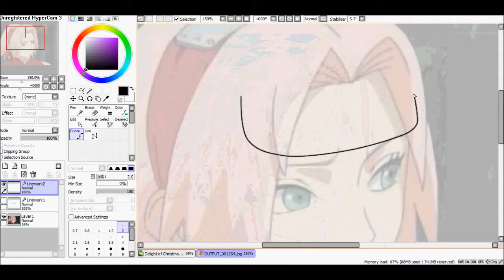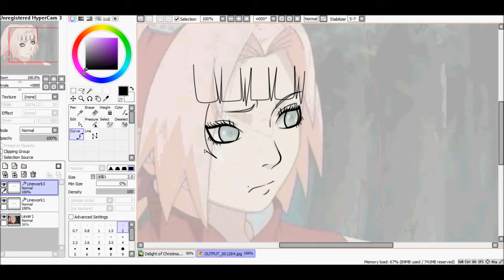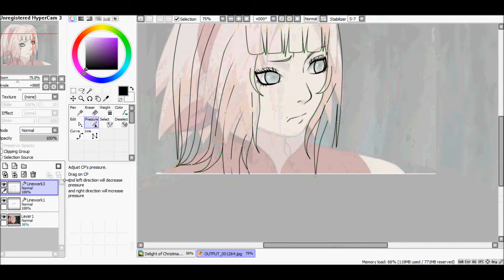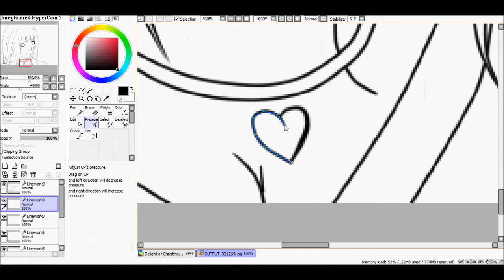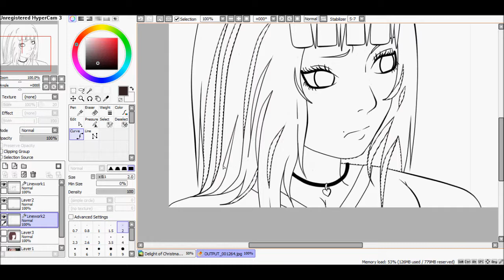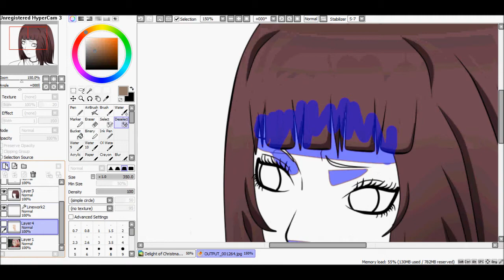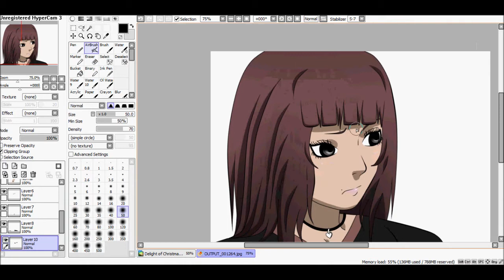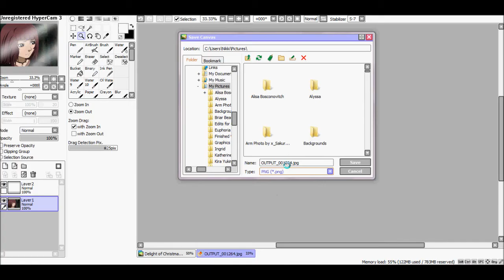【Naruto RPC】 Editing Aika Hirose.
Okay, so it has been a while since I did RPC edits, but, today I thought about my darling Aika and missed editing her. So, here you guys go!~ :3

I still wish I can draw/edit like all these other RPC makers. ;;

But yes, this is my little adorable brunette from Iwagakure.~